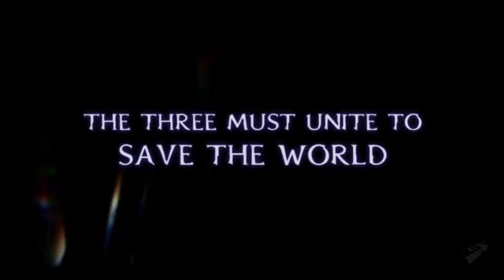Trinity: Souls of Zill O'll - Characters & Attacks Trailer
Bring me the shtones! Preview the new attacks and characters in Trinity: Souls of Zill O'll.

Publisher: Koei
Developer: Omega Force
Release Date: 2/8/2011
Platforms: PlayStation 3